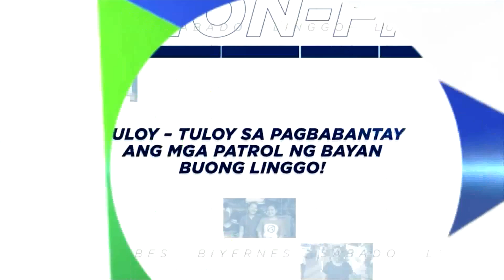Mga mamimili sa Divisoria, Maynila patuloy na dumaragsa | TV Patrol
Lalo pang dumarami ang mga naghahabol mamili sa Divisoria ng mga panregalo at panghanda para sa darating na Pasko.

Kabayan Noli de Castro live sa Divisoria.